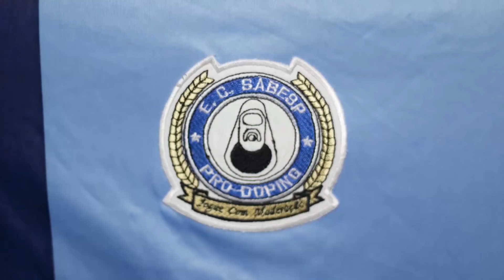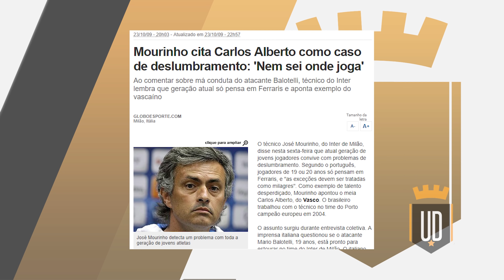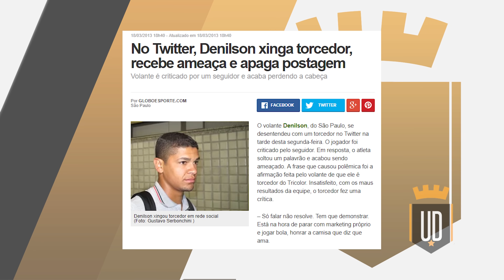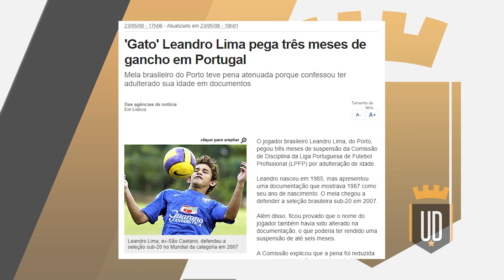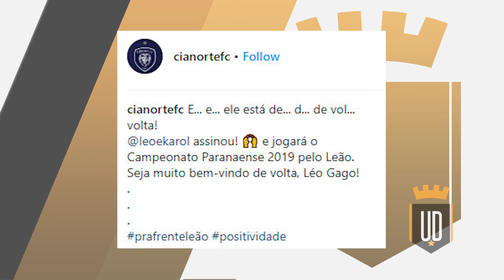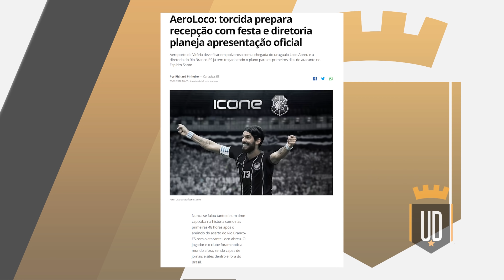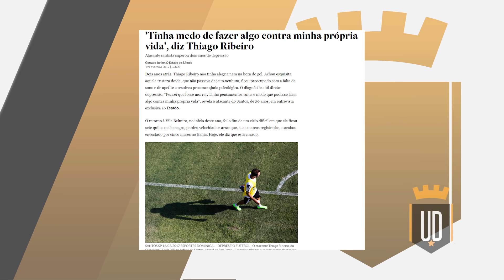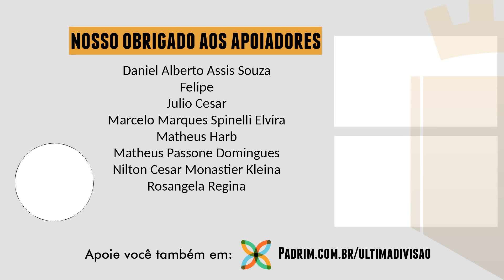Mercadão Alternativo 2019: Jogadores Famosos nas Divisões Inferiores (Edição Dez/18)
Mercadão Alternativo é a tradicional seção do UD com as contratações mais curiosas de clubes menores do Brasil. Neste vídeo falamos do que rolou no mercado da bola em dezembro de 2018.

Acosta, Alecsandro, Carlos Alberto, Danilo, Domingos, Jorge Henrique, Loco Abreu, Maicon, Thiago Ribeiro, Túlio... um dia esses jogadores já foram reforços importantes de times gigantes e receberam grande destaque da mídia. Mas hoje em dias estão "desaparecidos" e até esquecidos. A página do Mercadão Alternativo reúne as transferências desses jogadores conhecidos que vão para as divisões de acesso do futebol brasileiro. São considerados famosos todos atletas que já estiveram nos 12 times mais mostrados pela mídia tradicional. Nós colocamos esses nomes na lista do site e fazemos balanços mensais dos principais destaques aqui no YouTube.